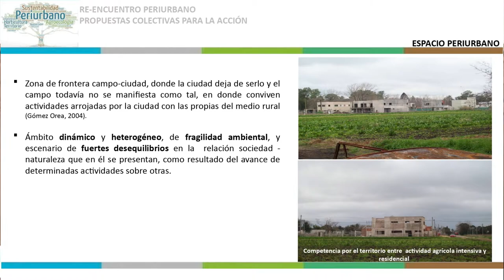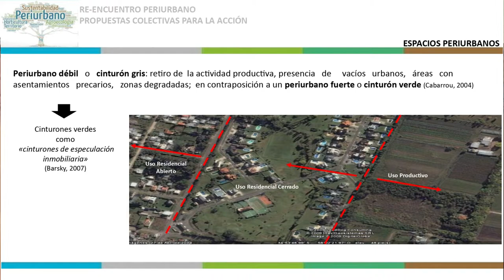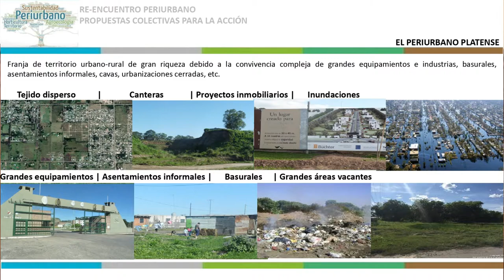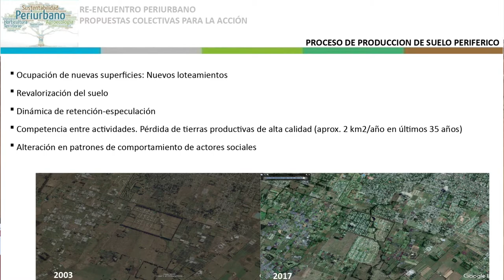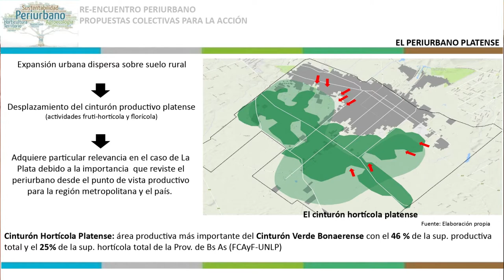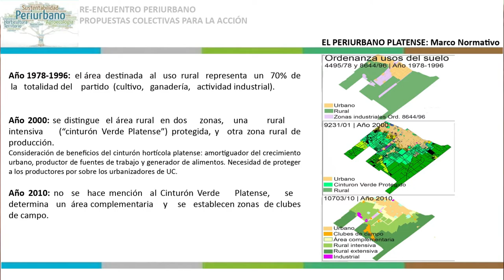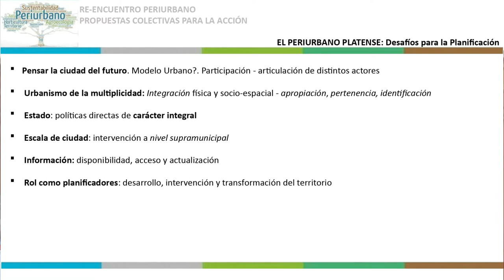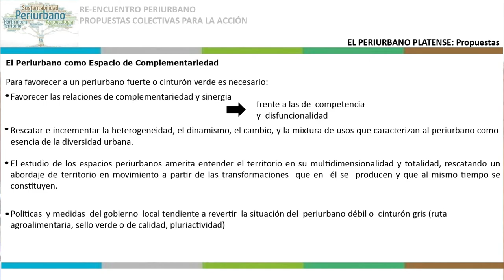Julieta Frediani - El periurbano platense, sus dinámicas, abordajes y desafíos - junio 2018